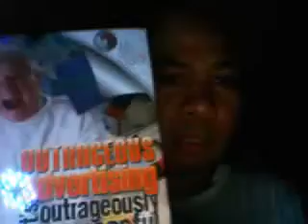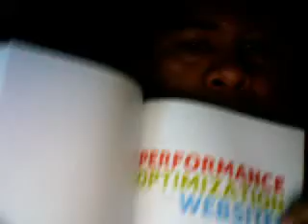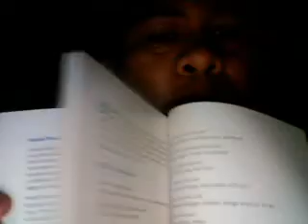12 RANDOM BOOKS by Jomar Hilario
12 RANDOM BOOKS by Jomar Hilario